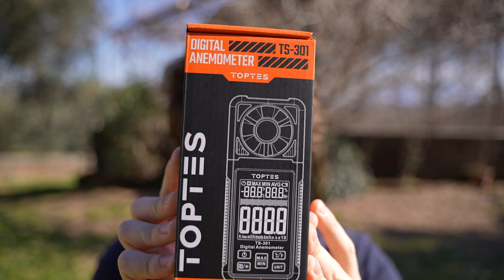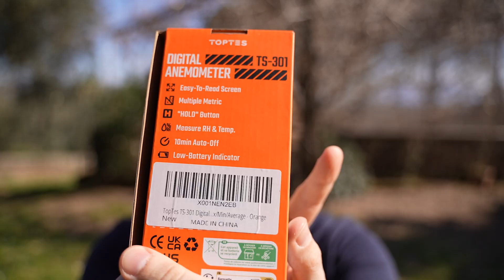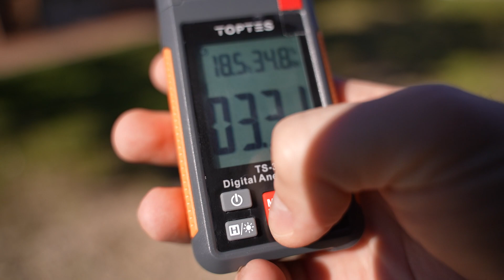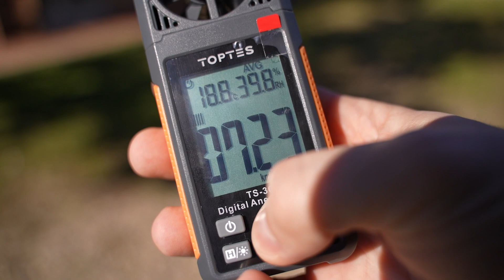Stop losing Drones with this tool! TopTes Anemometer Review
📒 The TopTes TS-301 Digital Anemometer is a super handy tool to measure wind speed, humidity and temperature, and can help you fly safer! 📒

💰Buy the TopTes Anemometer! 💰
Amazon
US 10%OFF Q873SPZ5

IT 10%OFF ZNK9UN6B